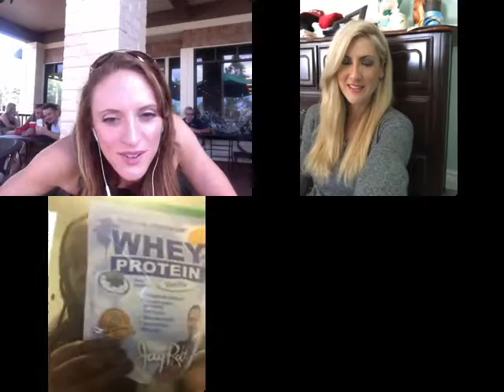Tricks of the Trainer w/ Hannah & Jess: Confessions, fitness gadgets & more!